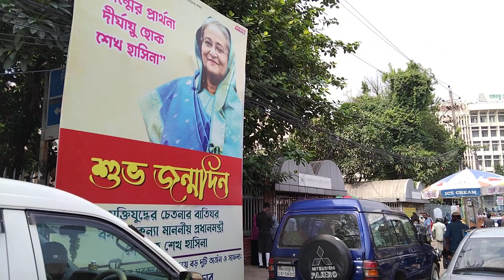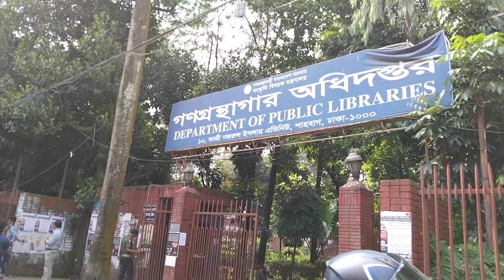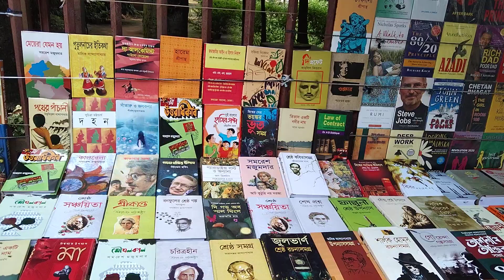শাহবাগ চারুকলা ঢাকা বাংলাদেশ || Shahbag DHAKA BANGLADESH || Bangladeshi VLOGGER RINA